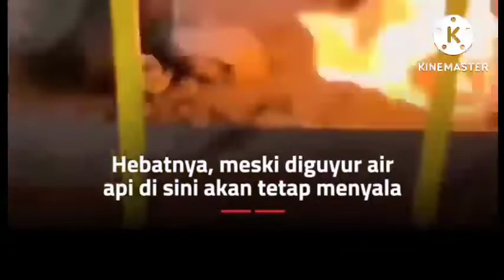Api_Abadi_di_Pamekasan_Madura terbaru 2022